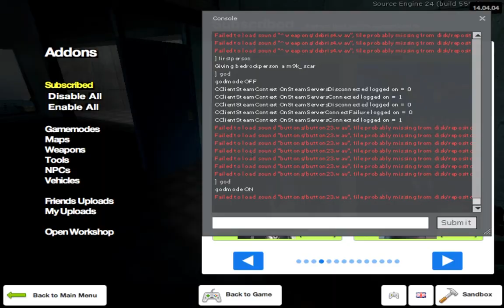HL2 Before Sigma Part 4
Yeah. It just keeps going (Might be getting a little lazy with the descriptions for the rest of these episodes, it's late)